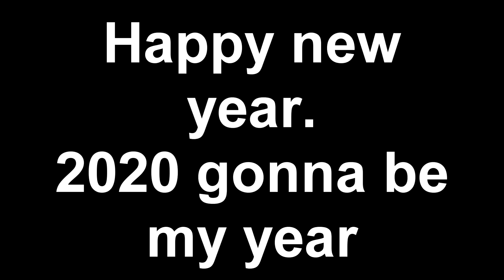GDIX HIGHTLIGHTS #1 - 2020 gonna be my year